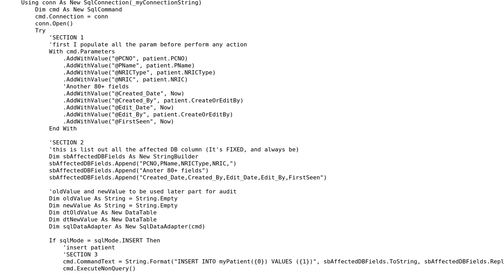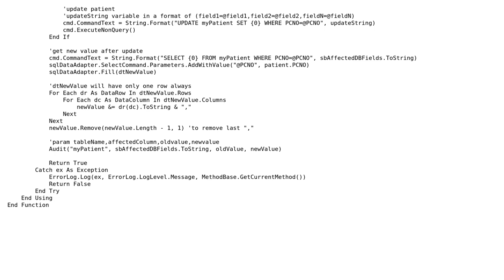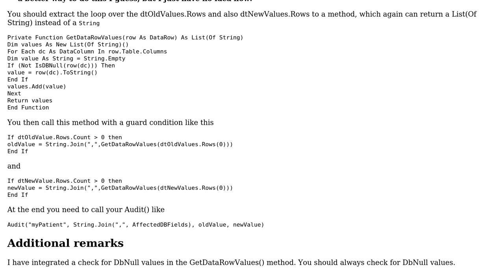Code Review: Long list of SQL parameters and audits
With thanks & praise to God, and with thanks to the many people who have made this project possible! | Content (except music & images) licensed under CC BY-SA | Music | Images & others | With thanks to user Heslacher user HengChin user Alex L and the Stack Exchange Network Trademarks are property of their respective owners. You are responsible for your own actions.